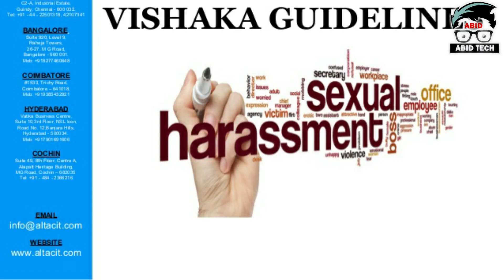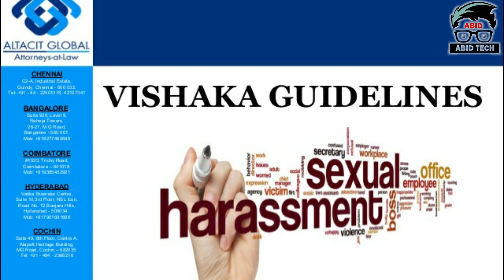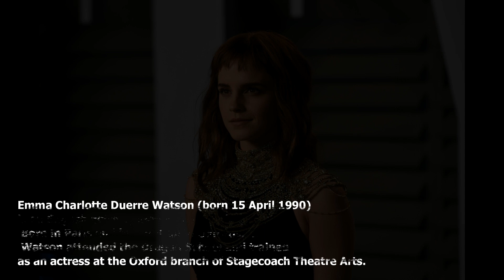Women's Day special | दुनिया की वो महिलाएं जिन्होंने समाज की सोच को बदला|women who changed the world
International Women's Day (March 8) is a global day celebrating the social, economic, cultural and political achievements of women

OR